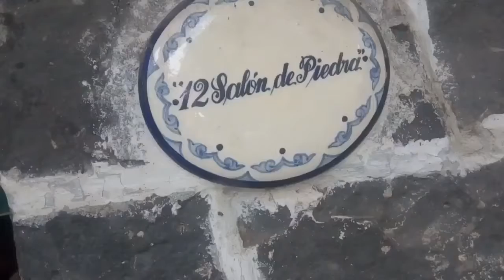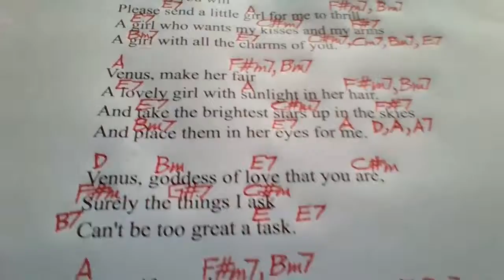VENUS Frankie Avalon COVER